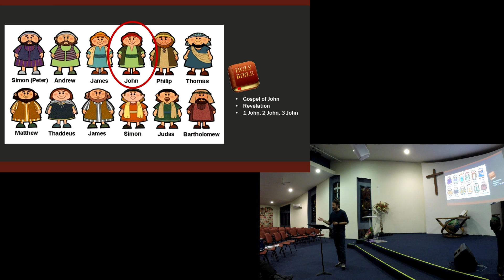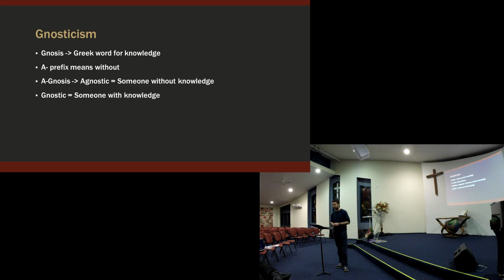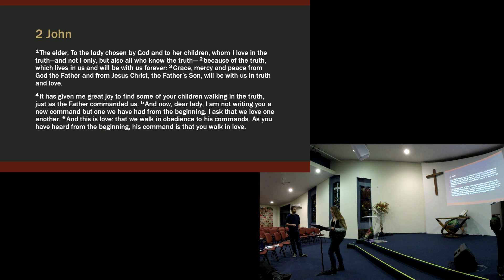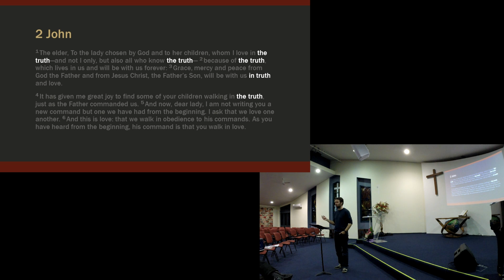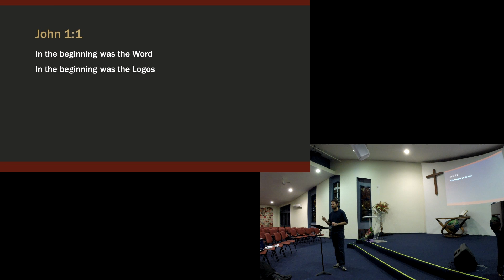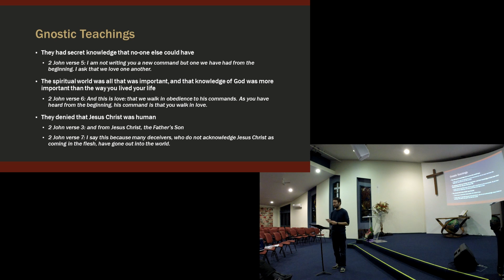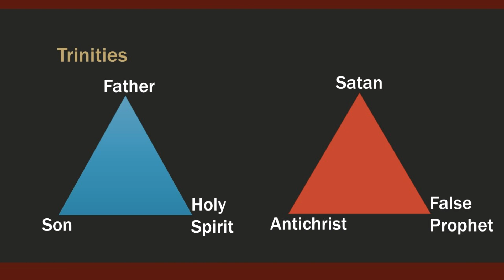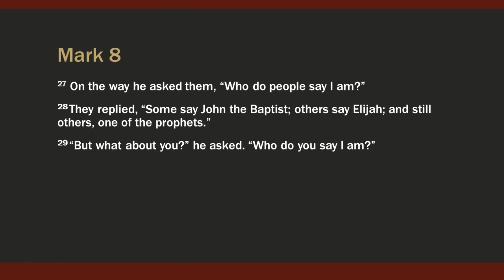2 John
Matt takes us through the 2nd letter John wrote